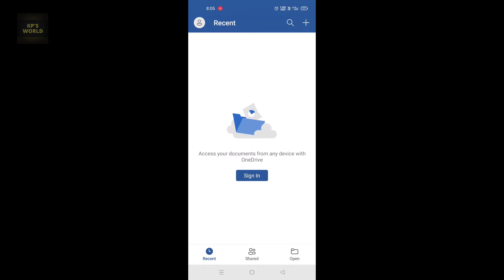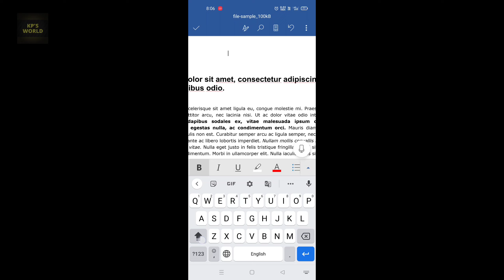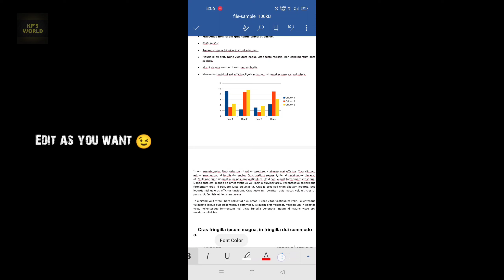How to Edit .DOC, PDF, TXT, XLS files in Android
Hello viewers 🙏

in this video i am showing you how u can edit  .doc .pdf .xls .txt files in Android device very easily.

👉 COMMENT for New Suggestions

And Press the 🔔 (BELL icon) to get Notifications about my new Videos.